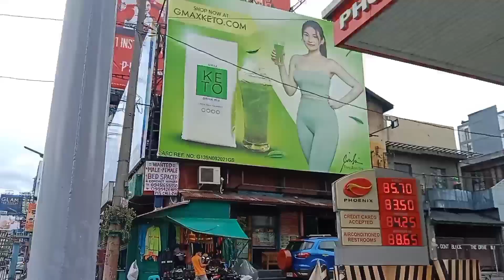Edsa Guadalupe Thursday Afternoon Rush Hour | Traffic Update 2022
Edsa Guadalupe Thursday Afternoon Rush Hour Traffic Update.
Nagsimula na ang bigat ng trapiko sa kahabaan ng Edsa Guadalupe bunsod ng Rush Hour.

Just click the link below to be updated my more upcoming videos.Thanks everyone for watching!